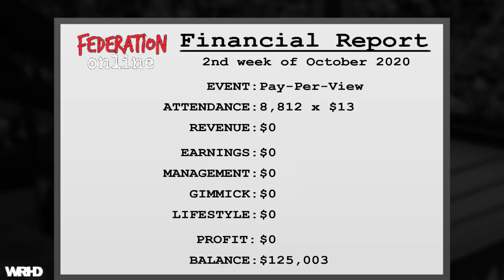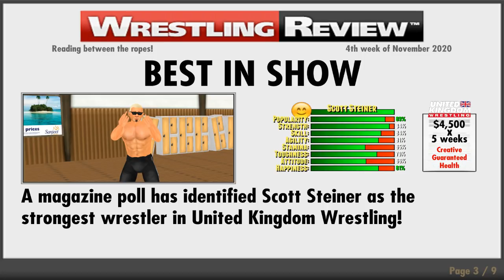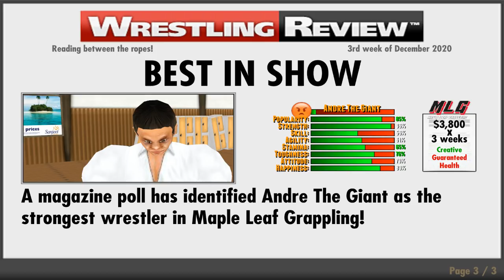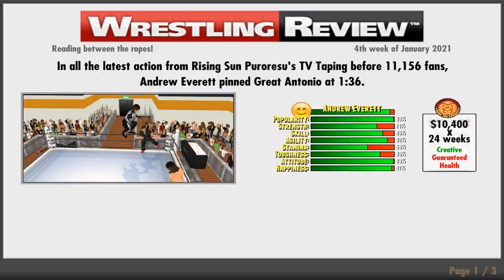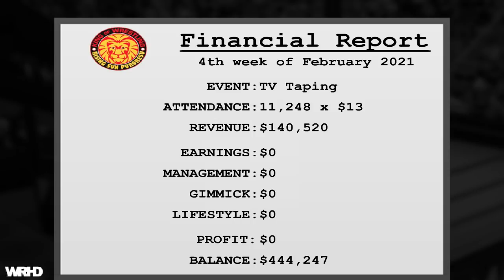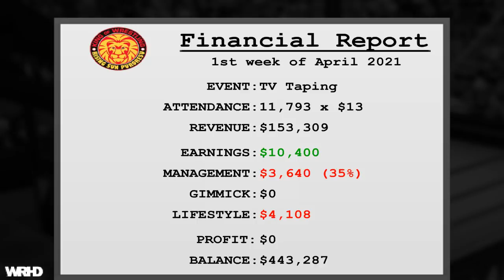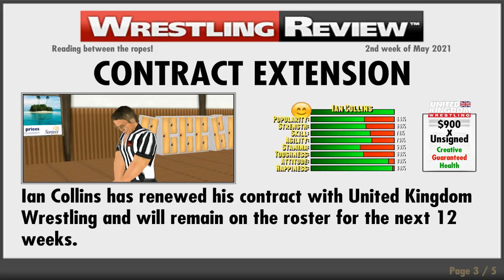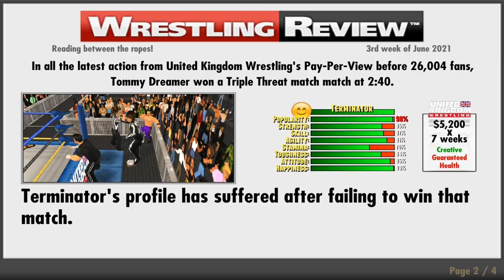nL Live - Wrestling Revolution 3D Career Mode! [PART 5]